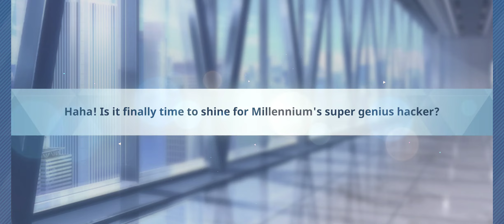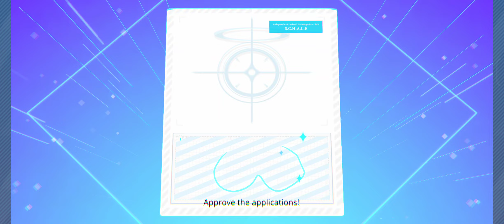Himari Gacha [Blue Archive]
those feet,,,,,